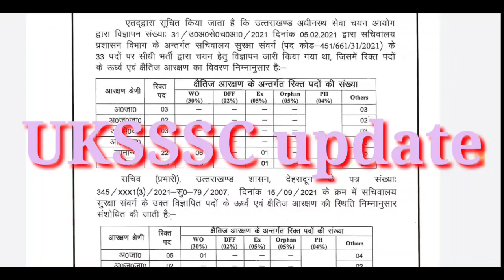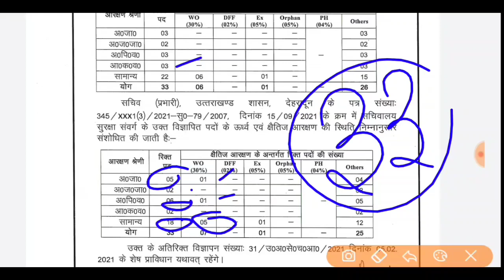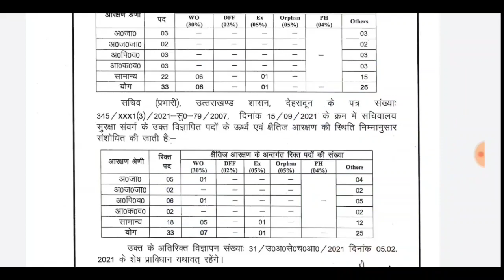uksssc अपडेट आई । सचिवालय सुरक्षा गार्ड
उत्तराखंड पुलिस भर्ती 2021. की लेटेस्ट अपडेट

कैबिनेट बैठक में 16 अगस्त के दिन भर्तियों पर फैसला

कब होगा आपका vdo VPDO or कब जारी होगा एग्जाम कैलेंडर
सटीक अपडेट

चमोली जिले की होम गार्ड भर्ती

15 अगस्त के बाद आने वाले हैं ये नए फॉर्म

5 अगस्त को आया नया विज्ञापन उत्तराखंड में। पूरी जानकारी प्राप्त कीजिए

यूजफुल इन्फॉर्मेशन

v
,👇👇👇 विशेष जानकारी

उत्तराखण्डजॉबअपडेट 2021

स्पेशल क्लास
जरूर देखें

इसको भी

karo

क्लिक कीजिए. .